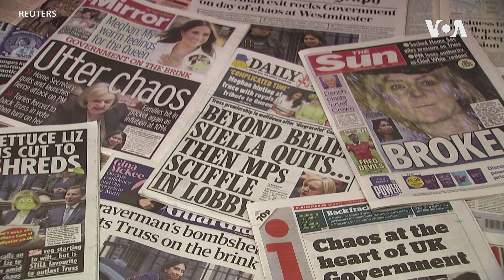拜登稱辭職的英首相特拉斯是一個好夥伴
美國總統拜登週四（10月20日）稱在動盪任期僅六週後就要卸任英國首相的利茲·特拉斯（Liz Truss），是支持烏克蘭抵禦俄羅斯侵略的“好夥伴”。